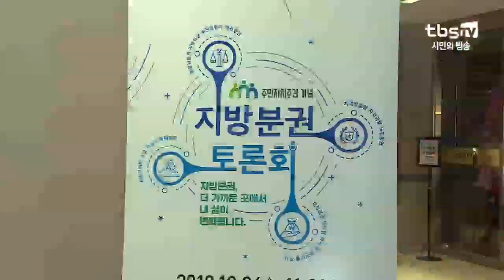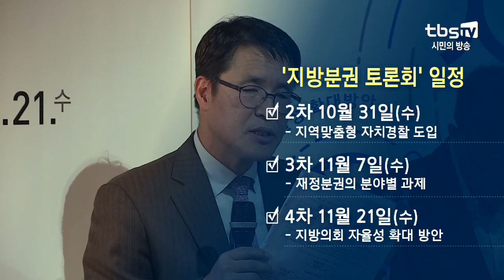‘지방자치의 날’ 맞아 릴레이 ‘지방분권 토론회’ 열려 [tbs]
[tbs] ‘지방자치의 날’ 맞아 릴레이 ‘지방분권 토론회’ 열려

오는 29일 ‘지방자치의 날’을 맞아 지방분권 추진의 현주와 과제를 종합 진단하는 총 4번의 릴레이 토론회가 마련됐습니다. 오늘(24일) 열린 첫 번째 토론회에서는 지방분권이 좀처럼 속도를 내지 못하는 원인을 분석하고, 중앙정부와 시민사회의 관심을 독려하는 방안이 논의됐습니다.